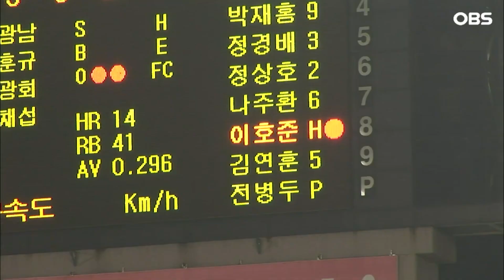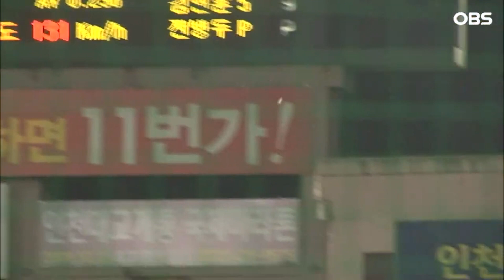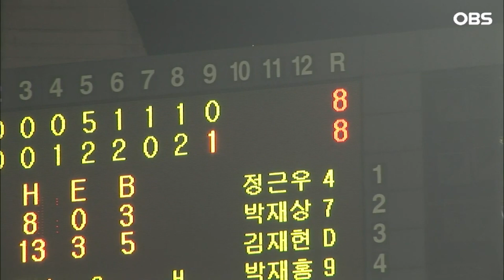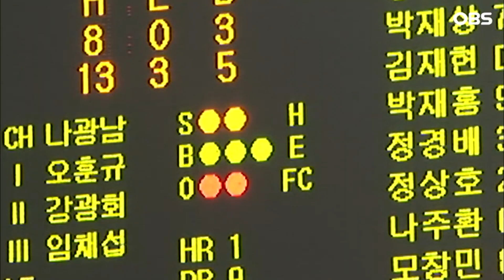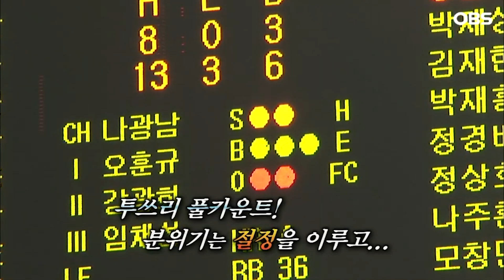[불타는 그라운드] 야구는 9회말 2아웃부터라는데.. '악마'가 될 수 있는 기회가 정근우에게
불타는 그라운드 시즌2 19-3